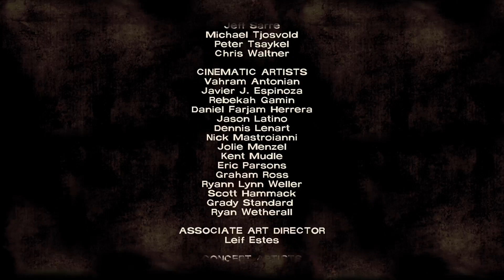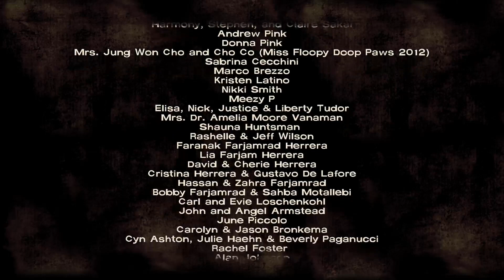We NEED a boat - The Walking Dead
Today we played chapter 4 of The Walking Dead. This is also the penultimate chapter before the end of this games main story. WARNING: contains bad language, gore and horror. If you scare easily don’t watch! Have a great day :D Broadcasted live on Twitch -- Watch live